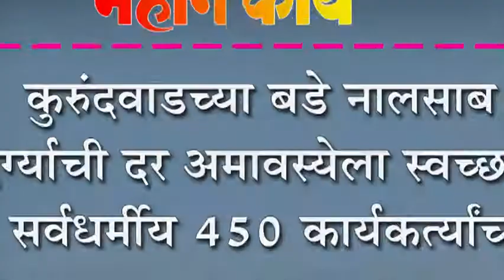कुरुंदवाडच्या बडे नालसाब दर्ग्याची दर अमावस्येला स्वच्छता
कुरुंदवाडच्या बडे नालसाब दर्ग्याची दर अमावस्येला स्वच्छता : सर्वधर्मीय ४५० कार्यकर्त्याचा उत्साहात उपक्रम